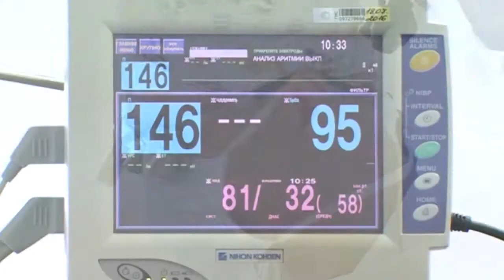"Спасая жизни" Выпуск 4 "Школа пациента для родителей недоношенных детей" Анонс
Всего несколько сотен граммов веса. Но это несколько сотен граммов жизни! В этом крошечном тельце бьется настоящее сердце, глаза готовы открыться и рассматривать мир, ловить каждый миг в нем, а руки готовы вот-вот крепко ухватиться за маму. Выходить недоношенного малыша – это настоящее чудо. А совершать его могут наши врачи. И они же могут научить родителей, как этому чуду помочь.